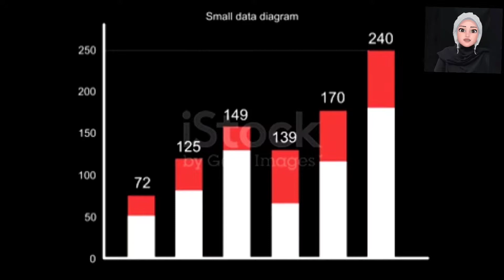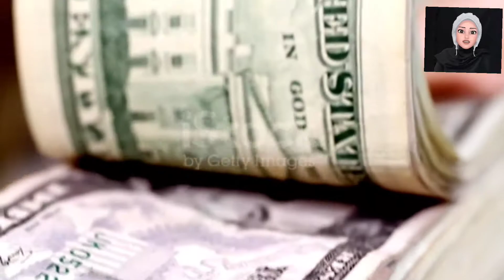غوتام أداني.. أطاح جيف بيزوس ليصبح ثاني أغنياء العالم_حدث تاريخي في الهند وأسيا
الهندي غوتام أداني"جوتام اداني"،إمبراطور الفحم ،تحول من تاجر سلع لثاني أثرياء العالم .
فقد جيف بيزوس  مكانته كثاني أغنى شخص في العالم، وتراجع للمرتبة الثالثة ،صعد رجل الأعمال الهندي غوتام أداني بسرعة إلى أعلى مراتب مؤشر بلومبيرغ للمليارديرات.يمكن يحتاج إيلون ماسك، الذي لا يزال الشخص الأكثر ثراءً برصيد 260 مليار دولار، إلى الانتباه، إذ احتاج أداني أقل من 10 أشهر للوصول إلى المركز الثاني بعد أن بدأ العام عند المرتبة 14.
حدث تاريخي !!
إنها المرة الأولى الي بحتل فيها شخص من آسيا مرتبة عالية جدًا ب قائمة بلومبيرغ، والي طالما سيطر عليها رواد الأعمال في مجال التكنولوجيا.قفزت أسهم بعض شركات أداني بأكثر من 1000% منذ يونيو 2020 - مما يعكس تفاؤل المستثمرين بشأن قوة التكتل في مجالات مثل البنية التحتية والطاقة المتجددة التي منحها رئيس الوزراء ناريندرا مودي الأولوية للتطوير. ارتفعت أسهم شركة Adani Enterprises الرائدة بأكثر من 115٪ في عام 2022.

في فبراير، تفوق أداني على موكيش أمباني رجل الاعمال الهندي  ليصبح أغنى شخص في آسيا.

وضع الإعجاب للفيديو (👍) وكتابة التعليق✍️ ، يساعد على انتشاره وظهوره للناس بشكل أكثر 📡، وتوعية عدد أكبر.
👈 تفعيل جرس  التنبيهات🔔 لكي يصلكم إشعار بكل ما هو جديد ..في قناة Mimoz ومشاركة المقطع مع أصحابكم في مختلف المنصات..
أهلا وسهلا بكم في قناة Mimoz قناة متخصصه بالقصص الدينية وقصص الانبياء حكايات المدن التاريخيه فك اسرار الشخصيات الجدلية، غموض واسرار  الشخصيات التاريخيه ،خفايا واسرار الامم السابقه الاعجاز العلمي في القران ومعجزات الانبياء بالاضافه الى احاديث الرسول عن اخر الزمان ، قصص واقعية وروائع القصص الدينية و التاريخيه
ما عليك الا الانتساب إلى هذه القناة حتى تستفيد من المزايا:

قناة Mimoz قناة بتمدك بمعلومات وحقائق وأسرار حول العالم" فك اسرار مخفيه ،غموض ،قصص مرعبه وحقائق صادمه ..
أحداث تاريخية و حقائق حول العالم غامضة نعرضها في قناة Mimoz
كل الحقائق والاحداث من تاريخ الكون المبكر إلى أسرار الأهرامات. كل ما يستحق المعرفة موجود على قناتي.

Welcome to the Mimoz, a channel specialized in the stories of historical cities and the stories of the prophets, global figures, the ambiguity and secrets of historical figures, the mysteries and secrets of previous nations, the scientific miracles in the Qur’an and the miracles of the prophets, in addition to the prophet’s conversations about the end of time, real stories and masterpieces of historical stories. A channel that provides you with information, facts and secrets around the world. Deciphering hidden secrets, ambiguities, terrifying stories and shocking facts...historical events and mysterious facts around the world that we show on Mimoz.